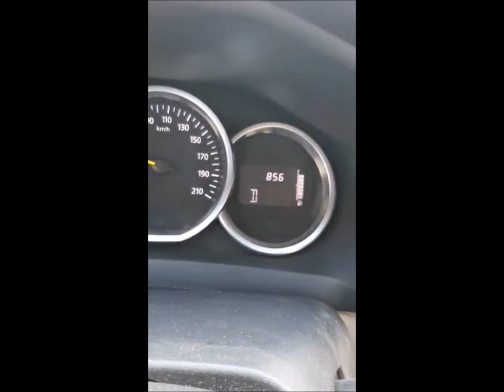Fog Covered Tabuk|Tabuk fog 2022| Tabuk weather|winter|SaudiWinter#Fogcovered Tabuk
no copy right claims